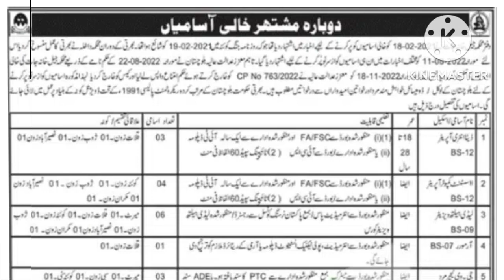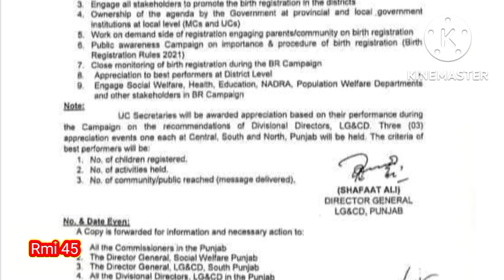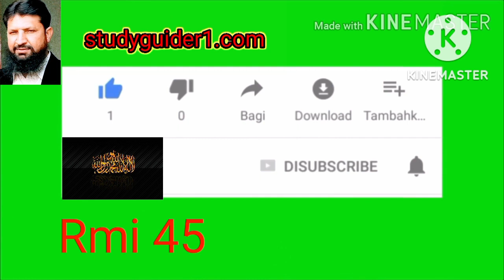class 4 jobs 2022 | government jobs | darja chaharam jobs | jail police jobs 2022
this video is about class 4 jobs
jail police jobs 2022
jobs in education